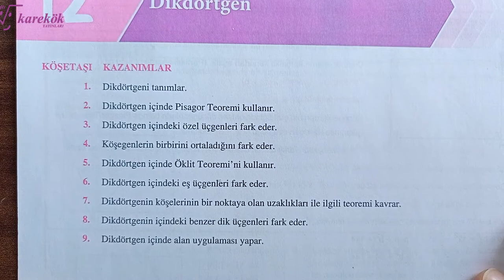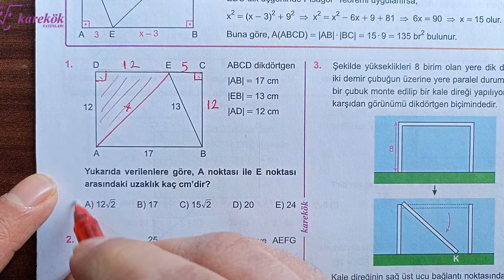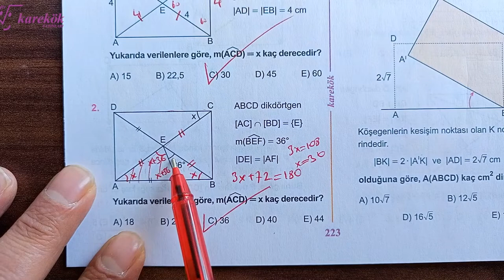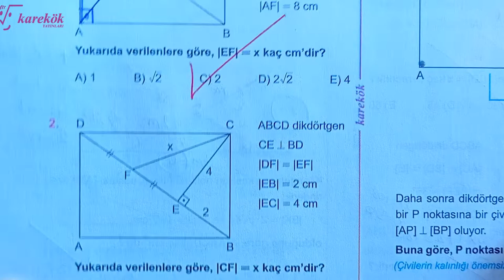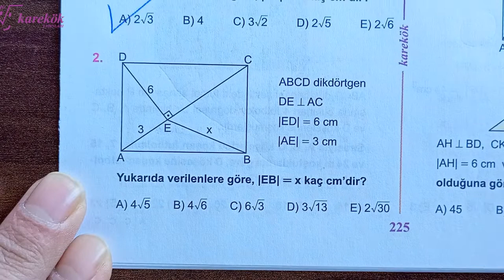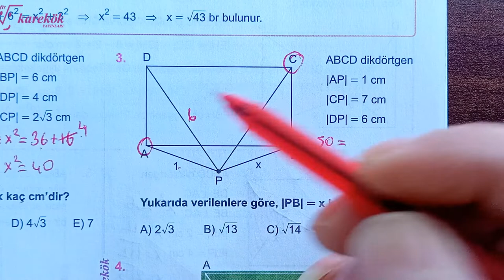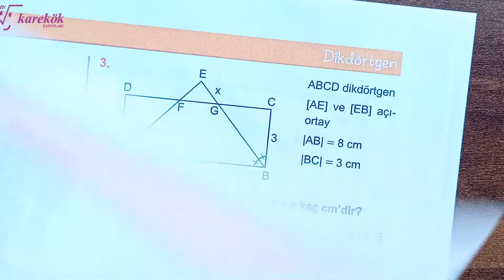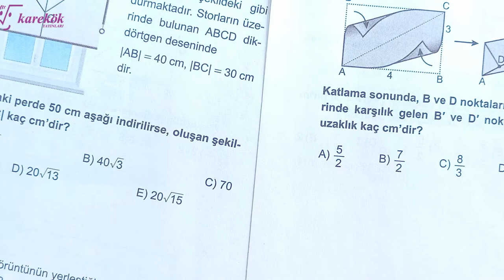DİKDÖRTGEN TÜM KÖŞETAŞLARI |KAREKÖK YAYINLARI| GEOMETRİ SIFIR 2024 |AÇILARIN ÇOCUĞU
KAREKÖK YAYINLARI
GEOMETRİ SIFIR SORU BANKASI
dikdörtgen prizma nasıl çizilir,
dikdörtgen prizma yapımı,
dikdörtgen alan hesaplama,
dikdörtgen alan hesaplama 8. sınıf,
dikdörtgen alanı nasıl bulunur,
dikdörtgen alan,
dikdörtgen alan hesaplama 6.sınıf,
dikdörtgen cevresi hesaplama,
dikdörtgen çevre hesaplama,
dikdörtgen çıkmış sorular,
dikdörtgen dikdörtgen,
dikdörtgen konu anlatımı
dikdörtgen geometrik şekiller,
geometri dikdörtgen konu anlatımı,
geometri dikdörtgen soru çözümü,
geometrik dikdörtgen çizimi,
orijinal geometri dikdörtgen,
tyt geometri dikdörtgen ve kare,
dikdörtgen tyt geometri,
analitik geometri dikdörtgen soruları,
analitik geometri dikdörtgen alanı,
tyt geometri dikdörtgen konu anlatımı,
geometrik şekiller dikdörtgen prizma,
tyt geometri dikdörtgen soru çözümü